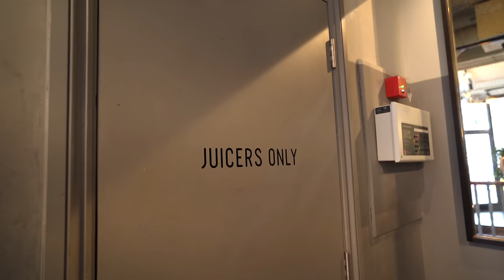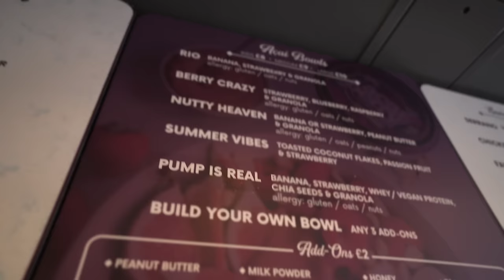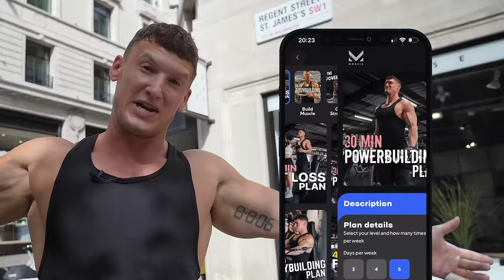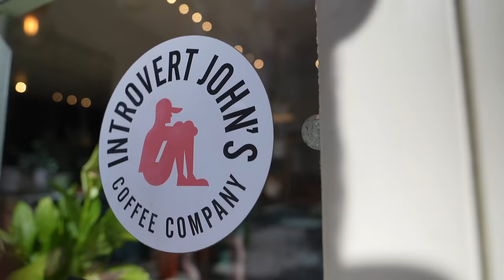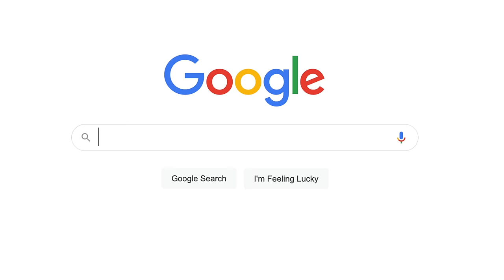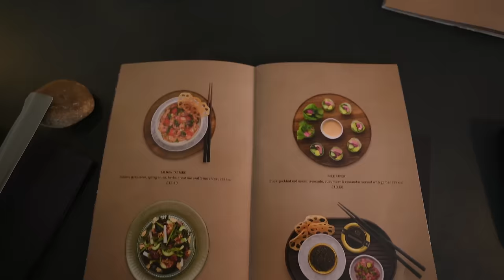I ate DOUBLE my wife's bulking diet for a day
Morsia Energy